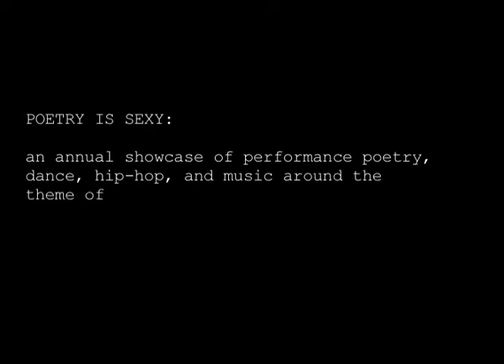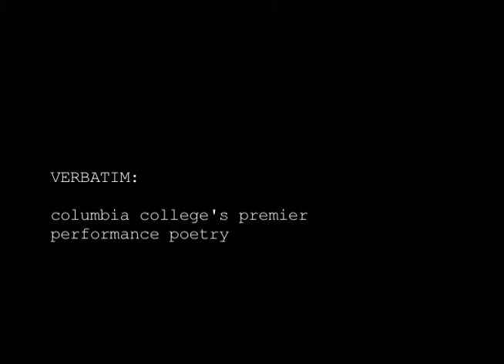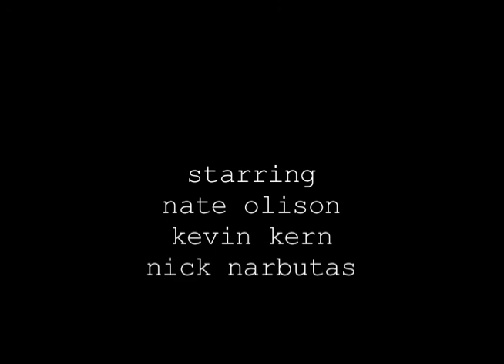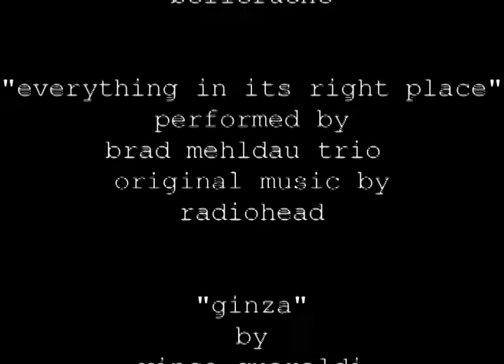Verbatim Presents Poetry is Sexy [The Documentary]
Short film by Stephanie Lane Sutton and Tony Catalano following local poets Nick Narbutas, Kevin Kern, and Nate Olison as they prepare for Poetry is Sexy, an annual showcase of performances around the theme of love and erotica. Also featuring performances by Candice Philpot, Victoria Ross, and The Heavy Boxes. Music by Belleruche, Brad Mehldau, Tortoise, and Vince Guaraldi.